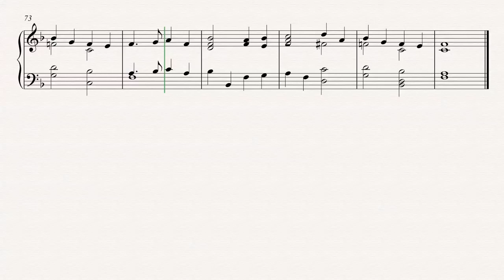Piano - Here We Come A Wassailing - Christmas Carol - Sheet Music, Chords, & Vocals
Piano sheet music, chords, and vocals of Here We Come A Wassailing - Christmas Carol

Learn to play Here We Come A Wassailing and play along!